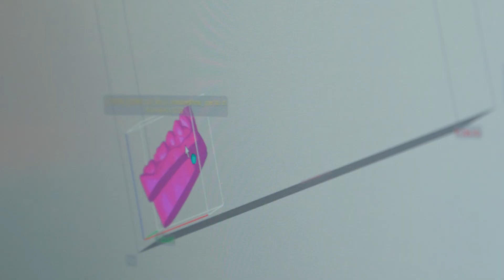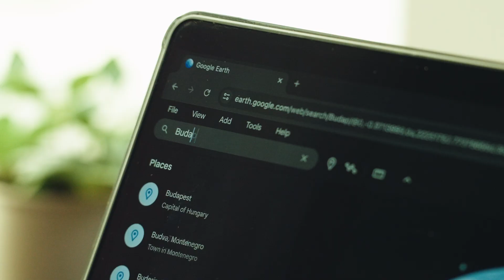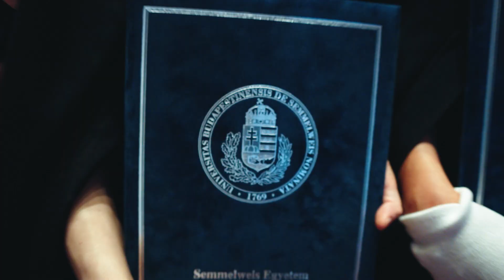Study Dentistry in Budapest, Hungary!